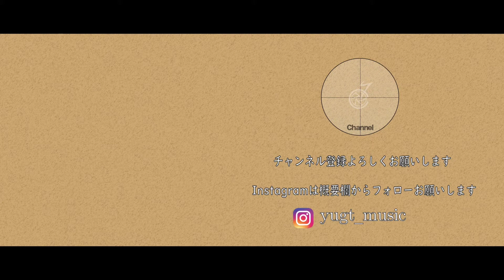【ギターコード付き】カネコアヤノ/愛のままを【アコギ弾いてみた】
カネコアヤノさんの愛のままをを弾いてみました。